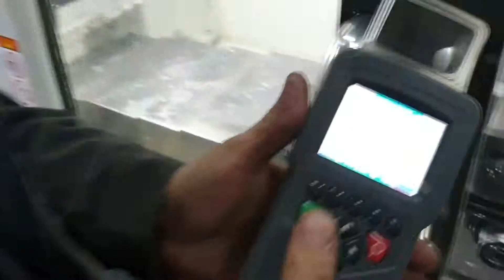"HAAS"VF-2"-glodanje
glodanje
szr "LORD ingenering "
Obilićeva bb
32000 Čačak
Republika Srbija